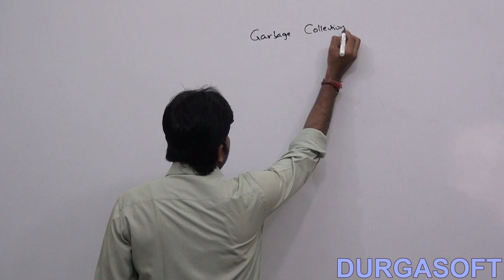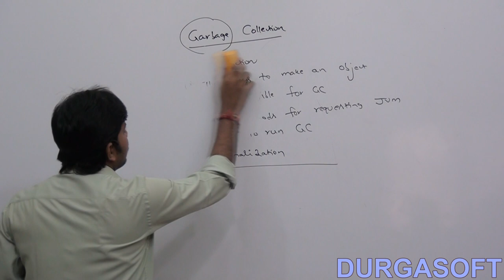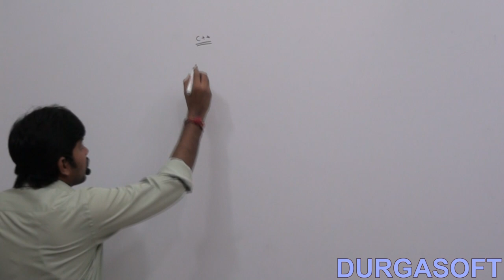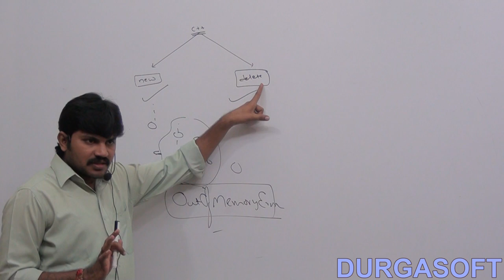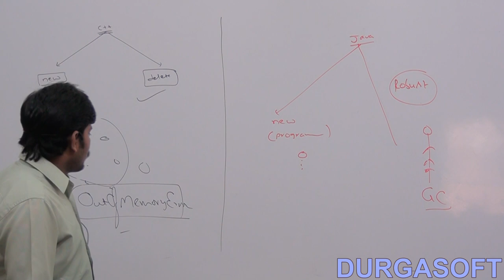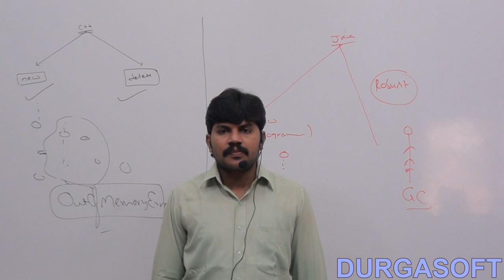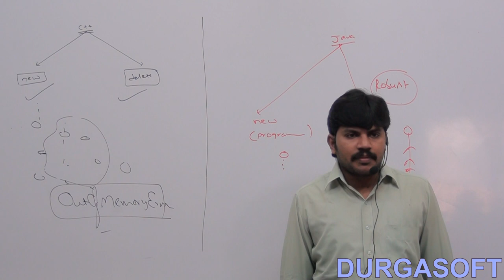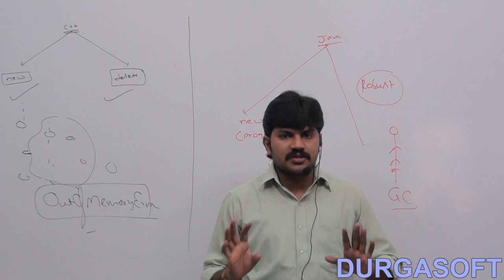Java Garbage Collection: Introduction